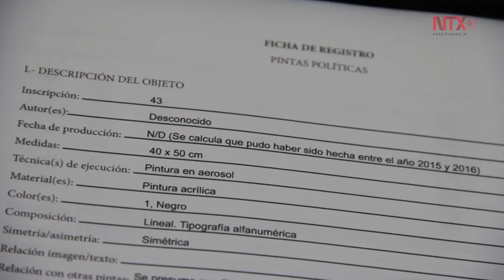Exposición "Doble fondo" indaga en expresiones gráficas del malestar social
La obra estará en exhibición hasta el 11 de marzo en la Galería Proyectos Monclova